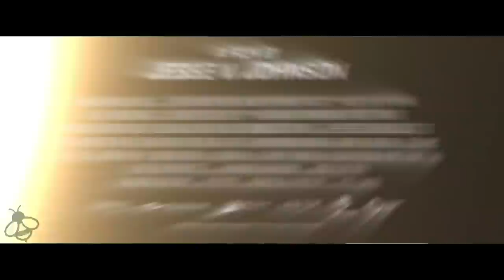TRIPLE THREAT Fight Clip & Trailer (2019) Scott Adkins, Iko Uwais, Tony Jaa Action Movie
Triple Threat  Fight Clip & Trailer  - 2019 Martial-Arts Action Movie starring Michael Jai White, Tony Jaa, Iko Uwais, Scott Adkins and Celina Jade

About the Triple Threat Movie Trailer
A hit contract is taken out on a billionaires daughter intent on bringing down a major crime syndicate. A down and out team of mercenaries must take on a group of professional assassins and stop them before they kill their target.